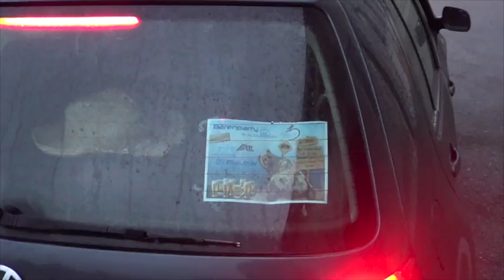Cold Water Challenge 2014 - BlauBärnBlech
Hier unser Beitrag zum Kühlen Wasser Wettbewerb 2014.

Wir bedanken uns für die Nüminoarung beim MV Stift Ardagger und beim MV Kollmitzberg.

BlauBärnBlech nüminoat:  - Ötscherland Buam
                                          - MoreMostMusic
                                          - Ybbstola Blech

LaBrassBanda - Opa, is the copyright of it(s) owner(s).

DANKEEEE